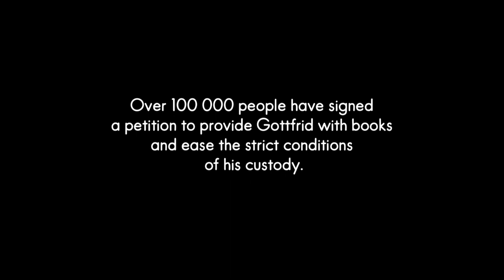100 000 sign up for Gottfrid Svartholm Warg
In this video update to the documentary TPB AFK, we see the Danish Pirate Party hand over a petition of over 100 000 signatures to the Danish Minister of Justice to ease the strict conditions under which Gottfrid Svartholm Warg, aka anakata, is being detained.

Shot and produced by Simon Klose